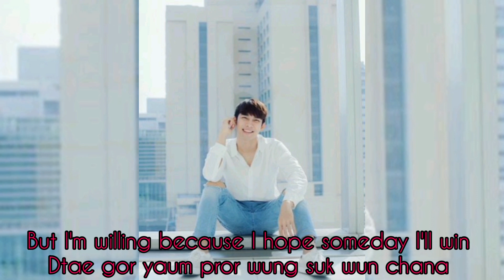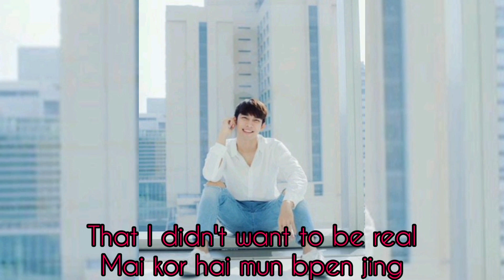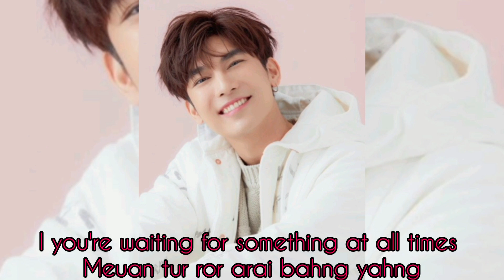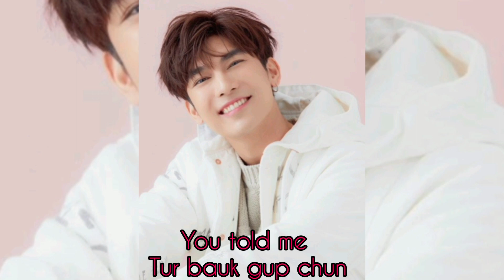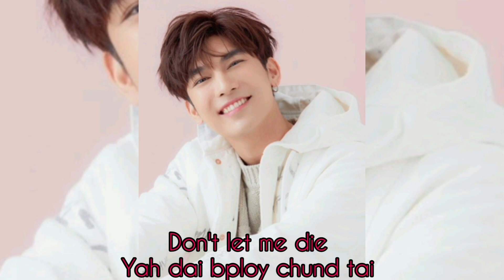Mew Suppasit ft P'Mum - An Old Flame by Bird Thongchai (engsub)